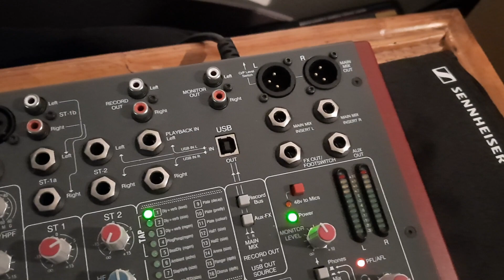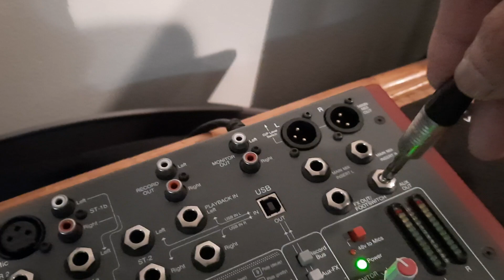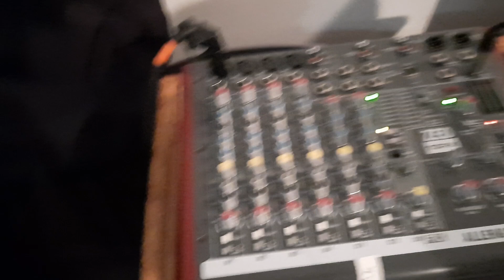COMO conectar MONITORES de piso pasivos en consola análoga.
como podemos conectar monitores de piso pasivos a una consola análoga.